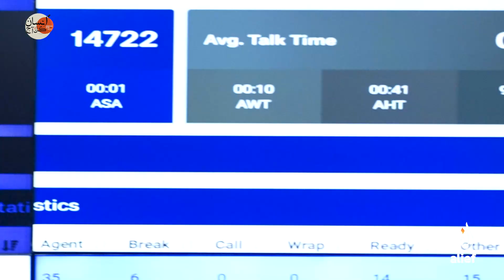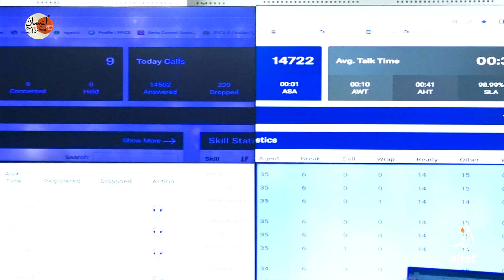Insaan Kal or Aaj | M. Kamran Khan with Fahad Ali Kazmi | Alief TV | 05 SEP 2023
ماڈرن پولیسنگ اور شہریوں کا تحفظ، دیکھیں محمد کامران خان ایڈیشنل آئی جی مینجنگ ڈائریکٹر پنجاب سیف سیٹیز اتھارٹی کا خصوصی انٹرویو  پروگرام " انسان کل اور آج " میں فہد علی کاظمی کے ساتھ

Host: Fahad Ali Kazmi
Guest: M. Kamran Khan